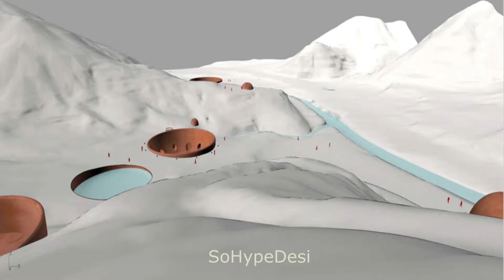Kanye West express his feelings for boxes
Kanye really loves boxes